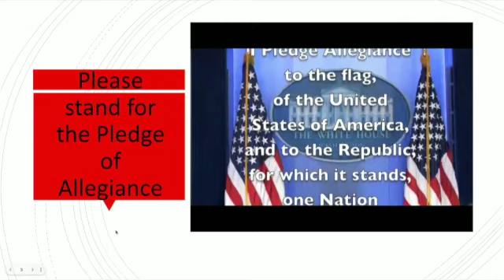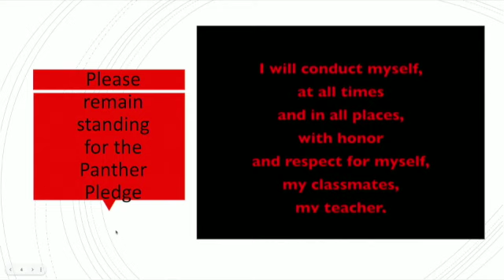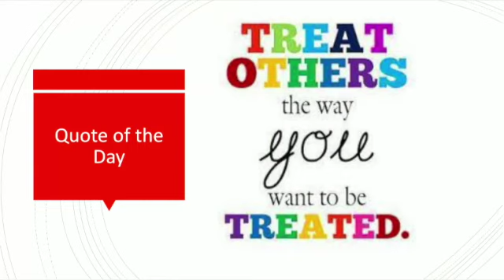Thurs Feb 10 SD 480p